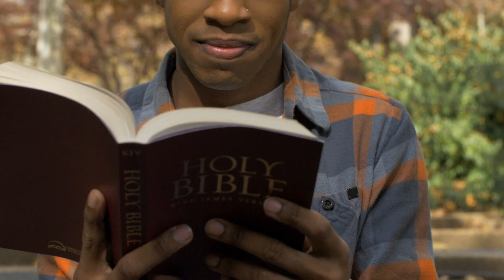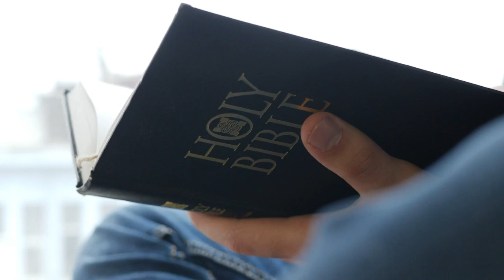GLORY OF GOD TAKE HAS TAKEN OVER. NSPPD FIRE PRAYER WITH PASTOR JERRY EZE